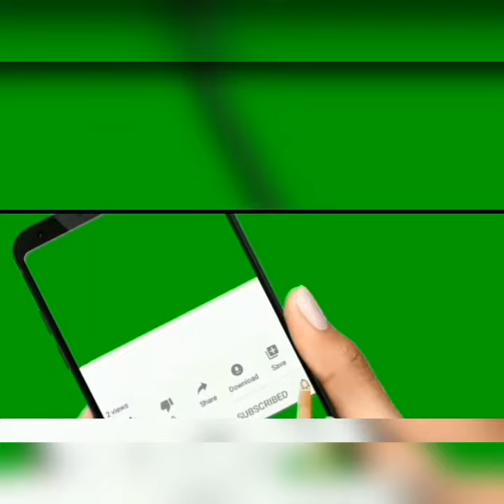Neha Rajpoot Looks Beautiful Bridal Outfits || Masooma fatima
a.o.a friend kesy hain ap sab log mera channel full ebtettainment hai ap sab mujy suppory kijiye gaa meri video ko end tak lazmi dekhiye gaa aur comment karna mat bolna agr phli dafa video watch kar rahy hain tu mery channel ko lamzi subscrive kary ta ky main mazeed latest achi achi video ap tak pohchanti raho ajj bhi neha ka new bridal outfits samny aya hai jo mainy ap sab sy bhi share ki hai so guyys plzz dont   forget my channel thank u